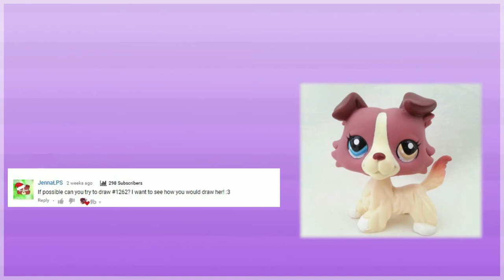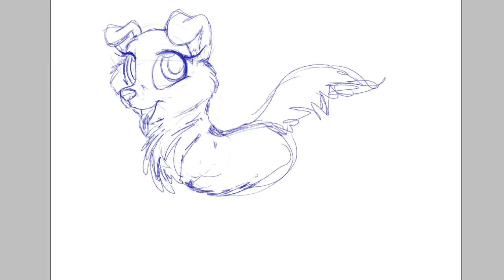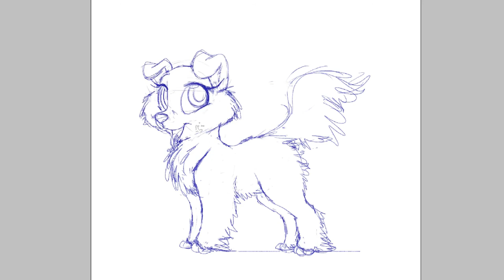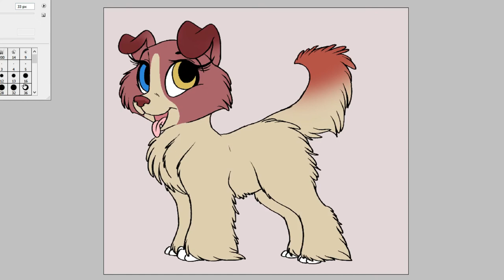Littlest Pet Shop Art | Drawing LPS # 1262 Collie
Today's littlest pet shop art video is a drawing of the lps # 1262 the collie!

♥ Want to color this drawing too? You can! Download and print this free coloring page from my Deviantart